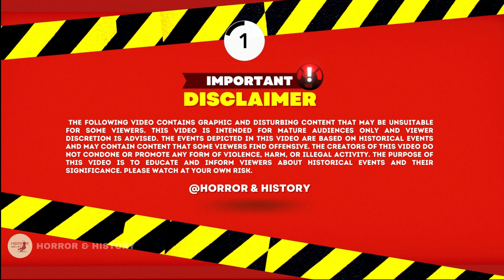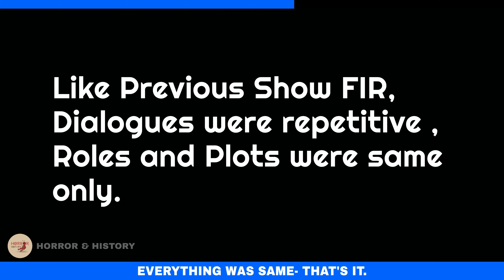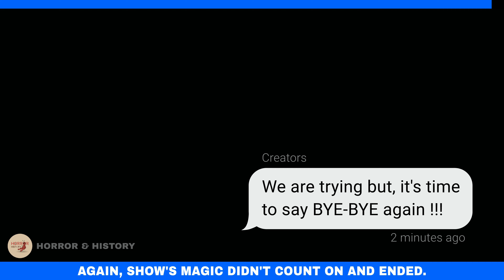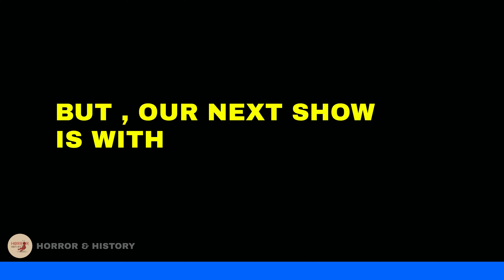इसलिए बंद हो गए ये 7 Popular Shows | Dumbest Reality TV Show Ideas | TMKOC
" Why these shows ended? " We will answer it, Under Dumbest reality shows ideas and changes.

We're going to be discussing 7 popular shows that have ended recently, and some dumb reality TV show ideas that have come from them.

We're going to take a look at some of the Indian shows that have aired recently and why they're no longer popular. We'll also explore some of the dumbest reality TV show ideas that have recently hit the market.

If you're looking for a fun and informative video, then check out this one! We'll discuss some of the Indian TV shows that have come and gone, as well as some of the dumbest reality TV show ideas that have hit the market in recent years. Whether you're a fan of Indian TV or just looking for some laughs, this video is for you!

00:48 -  Top 7th
01:34 -  Top 6th
02:28 -  Top 5th
03:32 -  Top 4rth
04:26 -  Top 3rd
05:27 -  Top 2nd
06:24 -  First on the List
07:10 -  Next Episode Hint

Condensor Mic
Sound Absorbers
Green Backdrop
Keyboard and Mouse

World Best Horror Stories
Ghost of the Silent Hill ( Hindi )
That Night
Asylum Part 1

From eerie legends of ancient civilizations to the ghostly apparitions of more recent times, we bring you the most hair-raising stories from history. With our horror and history channel, prepare to be scared, intrigued, and transported to a different time and place.